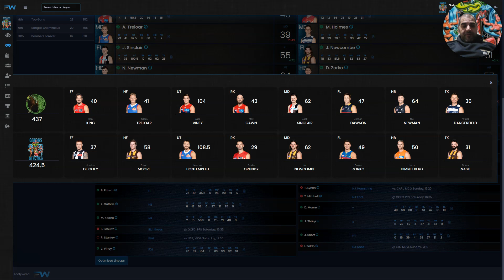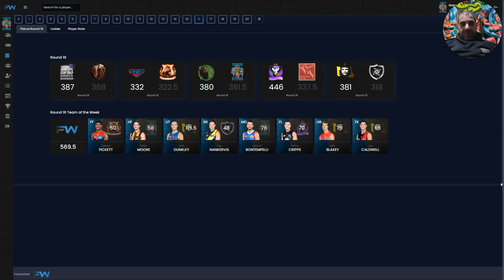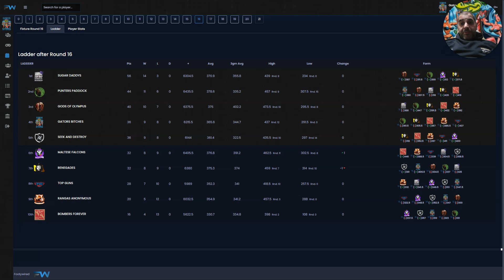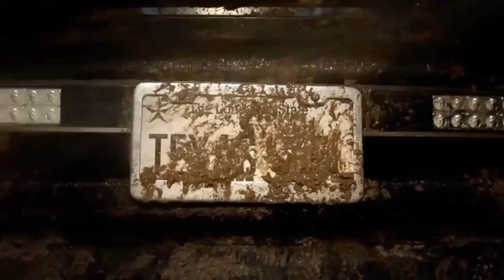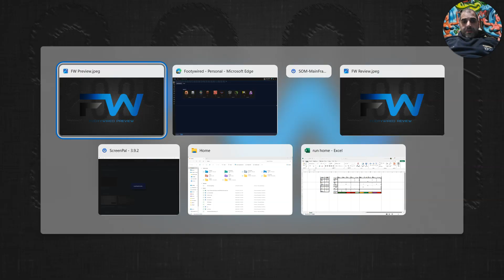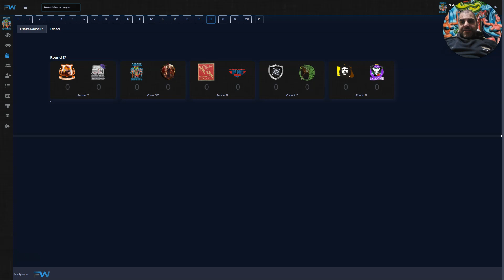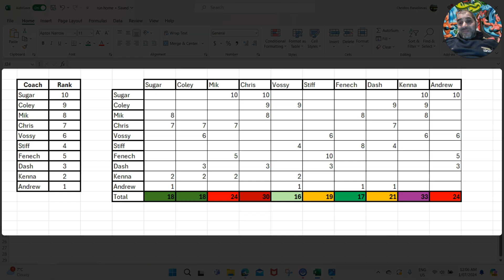Footywired Round 16 Review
AFL Fantasy Football Comp amongst mates.
This week the race for the finals hots up with the gap between the top 5 asnd bottom 5 closing.
Sugar seals a finals spot while one player is now only playing for pride.

TV Clip - Homer vs. the 18th Amendment - The Simpsons [S08E18]